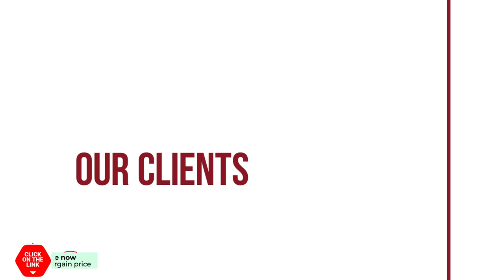Siam Tharadol hotel review | Hotels in Bangkok | Thailand Hotels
Siam Tharadol hotel video review. Hotels in Bangkok, asian 5 stars hotels.